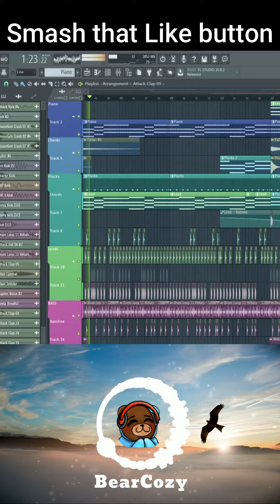Behind the Scenes - Fly with me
If you want to see more Behind the Scene shorts, let me know by leaving a like and a nice comment.
I hope you enjoy this sneak peak of my latest track Fly with me